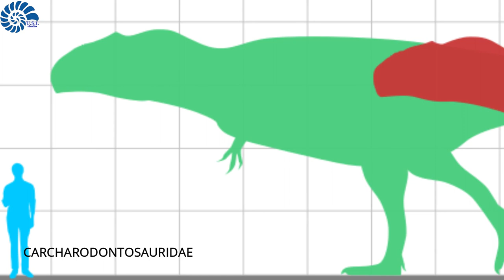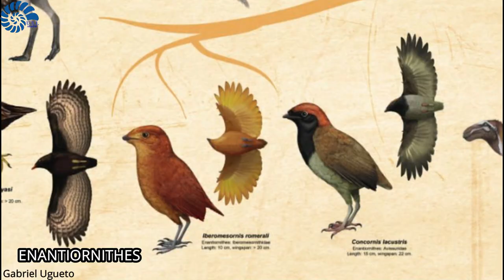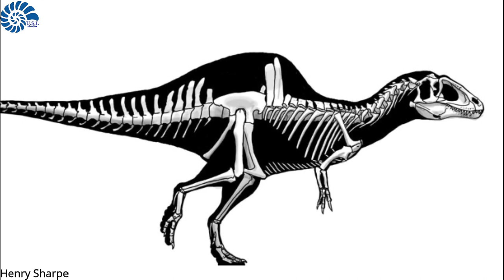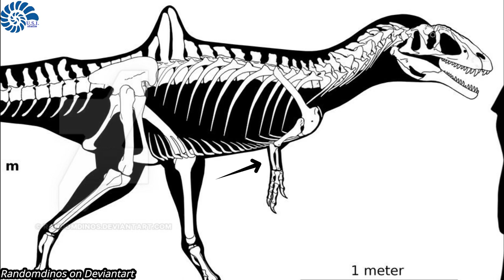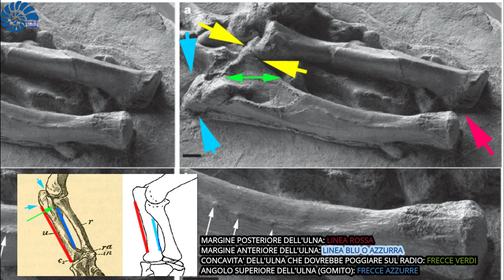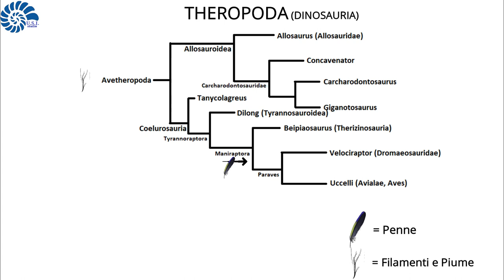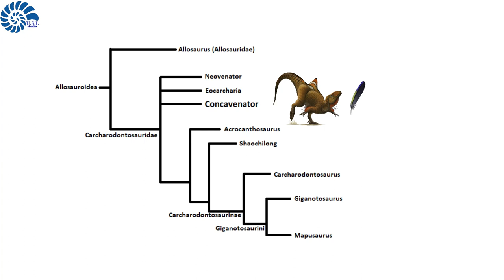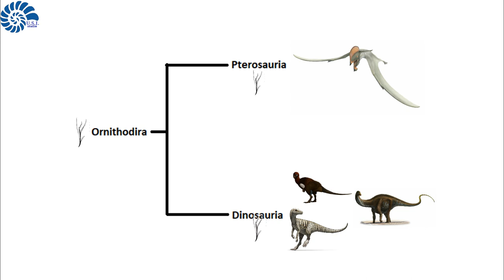Il Misterioso Cacciatore con la Gobba | Concavenator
Circa 130 milioni di anni fa, un misterioso predatore si aggirava per l'isola che allora corrispondeva all'odierna penisola iberica. Attraverso i misteri che circondano questo predatore dalla bizzarra gobba, percorreremo ed analizzeremo i fatti che hanno portato gli studiosi a sollevare interessanti interrogativi sull'evoluzione di certi tratti nei dinosauri teropodi ed i loro discendenti, gli uccelli.

Credits: The credits for any artist who made the images used, are in the bottom left corner of the video. If an image doesn't have any credit, either it's without copyright or we haven't been able to find the author of the image, if by any chance you know who they belong to, please let us know in the comments and we will add it in the description.